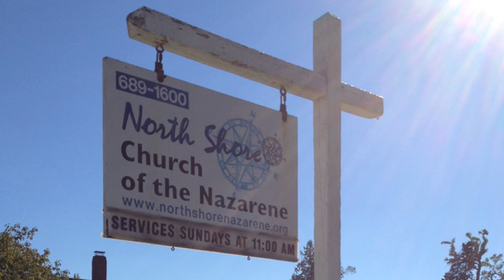Turning the Tables (3/26/17)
This week's readings are from Isaiah 61: 1-2 and John 2: 13-22.

Pastor John Mercurio delivered the sermon and Tiffany Bedell led us in song, ending with "Seek Ye First the Kingdom of God."